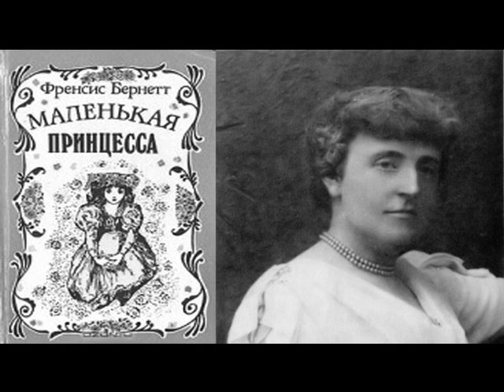Ф.Э.Бернетт "Маленькая принцесса"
Совершенно внезапно за новогодние праздники я совершенно разучилась произносить букву "р". Я и раньше особенно не умела )))